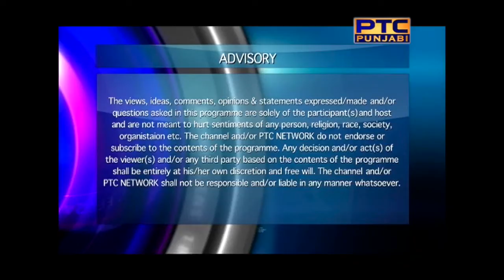IN Focus # 215 | Sukhdev Singh Dhindsa on Canada Visit